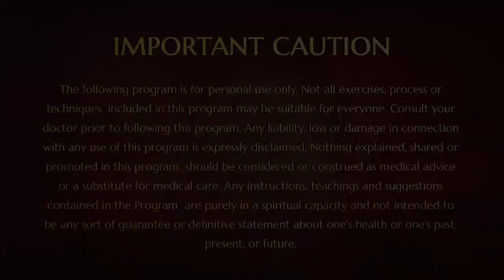Realization : Protection of Your Inner Space Without Being Affected by External Happenings